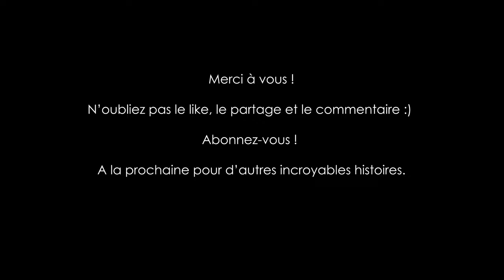LE CHARDONNERET ELEGANT - Les incroyables histoires de la nature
Un petit documentaire rapide sur le chardonneret élégant, merveille de notre planète. J'espère que vous apprécierez la vidéo :)